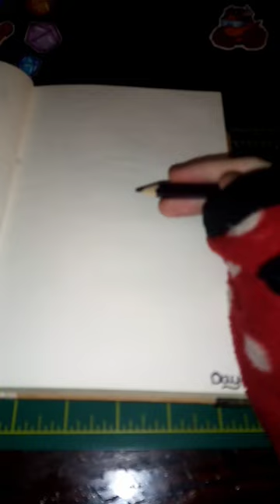inktober day 1 (dream)